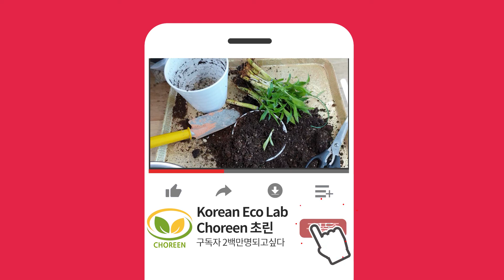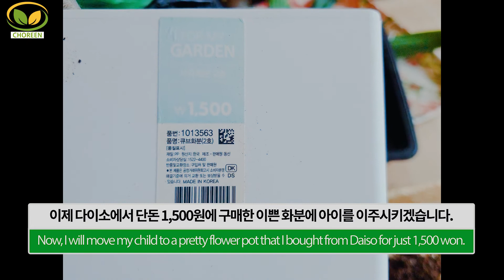다이소에서 구매 한 1,500원짜리 화분에 바나나껍질, 달걀껍질, 커피가루를 섞어 상태가 좋지않은 군자란 분갈이하기! Repot Kaffir lily, Clivia miniata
다이소에서 구매 한 1,500원짜리 화분에 바나나껍질, 달걀껍질, 커피가루를 섞어 상태가 좋지않은 군자란 분갈이

오늘은 군자란을 분갈이하겠습니다.
화분이 꽤 무거워서 창가에 비치되어 있는 자리에서 분갈이 할 부분을 칼로 도려내보겠습니다.
잘 안되네요. 그냥 화분을 옮겨야겠습니다 하.
화분을 작업대에 옮겼습니다. 확실히 훨씬 힘이 잘들어가네요.
그럼 계속해서 칼솜씨 보여드리겠습니다.
드디어 성공했습니다.
근데;; 아이 상태가 별로 좋지 않네요
특단의 조치를 좀 취해야겠네요.
이제 지난 영상에서 소개해드렸던 천연비료인 달걀껍질을 먼저 배양토에 섞겠습니다.
바나나껍질을 말린 천연비료인데 얼마 안남았네요. 아쉽습니다.
마지막으로 커피가루를 말린 천연비료를 섞겠습니다.
영양분을 충분히 섭취할 수 있도록 마법의가루들을 골고루 섞겠습니다.
이제 다이소에서 단돈 1,500원에 구매한 이쁜 화분에 아이를 이주시키겠습니다.
아까 섞은 흙을 먼저 담고요.
사이즈가 적절한지 한번 볼게요.
약간 화분 공간이 좁을거 같긴한데 대세에 큰 영향은 없어보여요.
그럼 이사 마무리짓겠습니다.
군자란 분갈이 참 쉽쥬?

Mixing banana peel, egg shell, and coffee powder in a planter for 1,500 won purchased from Daiso to repot Kaffir lily, aka Clivia miniata that are in poor condition.

Today, I will repot a Kaffir lily, aka Clivia miniata.
The flowerpot is quite heavy, so I'll cut out the part to be repot with a knife in a place located by the window.
It doesn't work well. I just need to move the flowerpot ha.
I moved the flower pot to the workbench. Definitely much more effective.
Then I will continue to show you the knifeskills.
I finally succeeded.
by the way;; The child is not in good condition.
I need to take some extraordinary action.
Now, I will first mix the egg shell, the natural fertilizer introduced in the last video, into the culture soil.
It's a natural fertilizer dried banana peel, but it's not long left. I'm sorry.
Finally, I will mix dried coffee powder and natural fertilizer.
I will mix the magic powder evenly so that I can get enough nutrients.
Now, I will move my child to a pretty flower pot that I bought from Daiso for just 1,500 won.
Put the mixed soil first.
Let’s see if the size is appropriate.
It seems that the space for the pots is a little narrow, but it doesn't seem to have a big impact on the trend.
Isn't it so easy to repot a Kaffir lily , aka Clivia miniata.